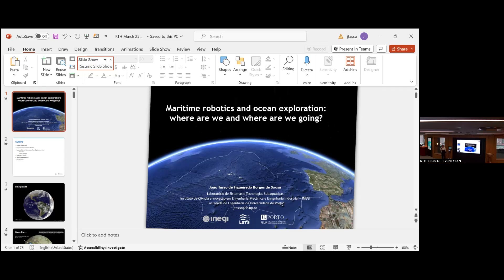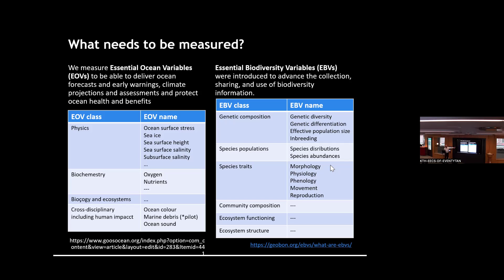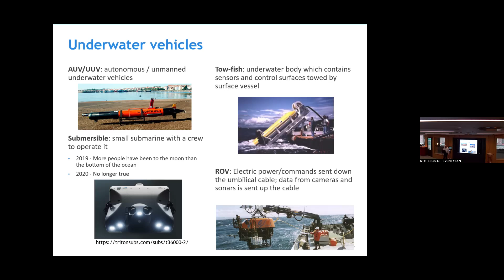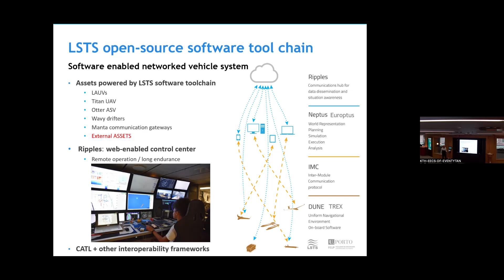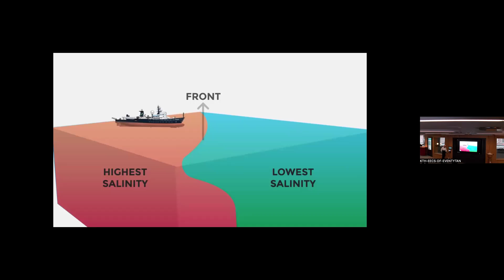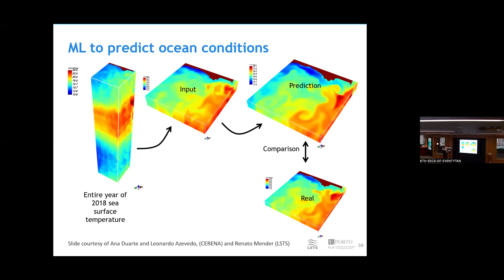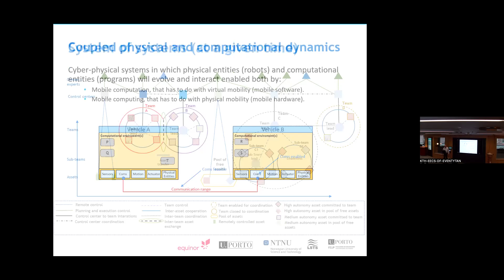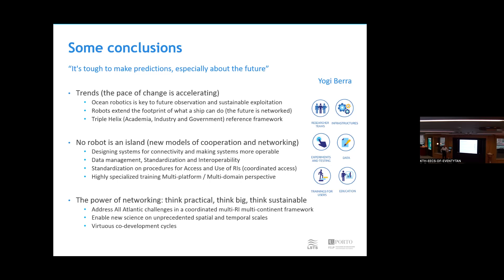João de Sousa - Maritime Robotics and Ocean Exploration: Where are We and Where are We Going?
Abstract: “Most of the previous century could be called a century of undersampling”. Walter Munk, testimony to the US commission on ocean policy, 2002.

The oceans cover 71% of the Earth – the blue planet – and contain 96% of the Earth’s living space, thus making ocean exploration a problem on a planetary scale. But the image of a blue planet is somewhat misleading. In fact, all water on Earth would fit into a sphere 860 miles (1,385 km) wide. The Earth is blue, but this is a thin layer of blue. This is even more worrisome because we still don’t know much about the oceans.

This talk is organized into 3 parts and will provide illustrative examples from developments and operational deployments undertaken by the Underwater Systems and Technologies Laboratory, University of Porto, and now a research unit at the Institute of Science and Innovation in Mechanical and Industrial Engineering.

First, I will start by describing a few motivating challenges coming from marine biology, geology, and physical and chemical oceanography. I will then discuss, in more general terms, the pressing need for a sustained, persistent, and affordable presence in the oceans that will help us to understand and monitor how key issues such as climate change, ocean acidification, unsustainable fishing, pollution, waste, loss of habitats and biodiversity, shipping, security, and mining are affecting global ocean sustainability and stewardship.

In the second part of the talk, I will briefly introduce maritime robotics and related technologies and discuss how operational deployments are advancing the state of the art in robotics and the ocean sciences, thus providing new views into the ocean, and motivating novel interdisciplinary approaches, at the intersection of science and engineering.

Finally, I will discuss “where are we going?”. This will be done with reference to a paradigm shift from vehicles to systems of systems, driven in part by advances in energy storage, new materials, and sensors, communications, and computer technologies, and in part by the observation that a system of systems can deliver capabilities that were not present in the constituent systems, with a view to the reduction of Acquisition and Operating Costs.

Biography:  João Tasso de Figueiredo Borges de Sousa is a Professor at the Electrical and Computer Engineering Department from Porto University in Portugal. He holds a PhD and an MSc in Electrical Engineering, both of which were awarded by the University of Porto. His research interests include autonomous underwater, surface and air vehicles, planning and execution control for networked vehicle systems, optimization and control, cyber-physical systems, and applications of networked vehicle systems to the ocean sciences, security and defence. In 2002, he was awarded the Luso-American Foundation Fellowship by the Portuguese Studies Program at the University of California at Berkeley. In 2008, he received an outstanding teaching award from Porto University.

João heads the Laboratório de Sistemas e Tecnologias Subaquáticas – LSTS(Underwater Systems and Technologies Laboratory). The LSTS has pioneered the design, construction, and deployment of networked underwater, surface, and air vehicles for ocean sciences and security and defence applications. Major accomplishments include the design of the award-winning Light Autonomous Underwater Vehicle (LSTS) and the LSTS open-source software toolchain for networked vehicle systems, as well as the organization of large-scale experiments at sea, including the annual Rapid Environmental Picture exercise organized in cooperation with the Portuguese Navy since 2010 and with the Centre for Maritime Research and Experimentation since 2014. The LSTS received the Arca second Prize for the best technological realizations Respectful to Environment in 2003 and the national BES Innovation National Award for designing the Light Autonomous Underwater Vehicle in 2006.